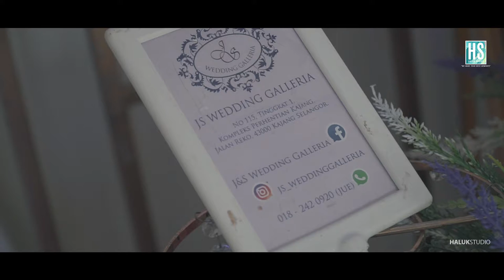THE SOLEMNIZATION OF AZURAH & KHAIRUL // FULL HIGHLIGHT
Wedding Videography & Photo by Feel Love Film

OV (Video) : @feellovefilm

"We make your best moments"
OPEN BOOKING FOR 24/25